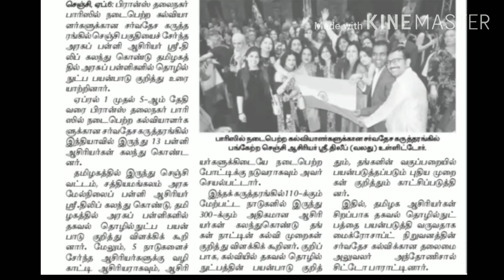ICT Awardee wishing Students - AM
Mr. Dilipkumar National ICT Awardee wishing Kumbalkottai Students